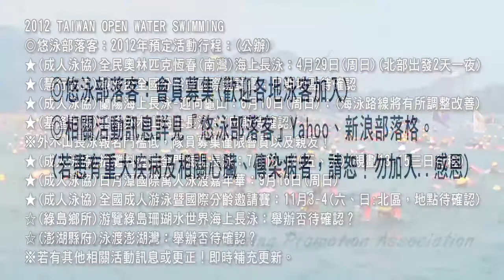2012 Taiwan open water swimming 悠泳部落客水泳活動行程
◎悠泳部落客：2012年預定活動行程：(公辦)
★(成人泳協)全民奧林匹克恆春(南灣)海上長泳：4月29日(周日)(北部出發2天一夜)
★(慧行志工)慧形盃全國分齡暨國際邀請賽：日期地點待確認
★(成人泳協)蘭陽海上長泳-迎向龜山：6月10日(周日)：(海泳路線將有所調整改善)
★(基隆市府)基隆外木山海上長泳：(日期待確認)
※外木山長泳報名門檻低，隊員募集僅限會員以及親友！
★(成人泳協)搶灘料羅灣金門海上長泳：7月13~14(五、六)(規劃13-15三日行程)
★(成人泳協)日月潭國際萬人泳渡嘉年華：9月16日(周日)
★(成人泳協)全國成人游泳暨國際分齡邀請賽：11月3~4(六、日~北區，地點待確認)
☆(綠島鄉所)游覽綠島珊瑚水世界海上長泳：舉辦否待確認？
☆(澎湖縣府)泳渡澎湖灣：舉辦否待確認？
※若有其他相關活動訊息或更正！即時補充更新。